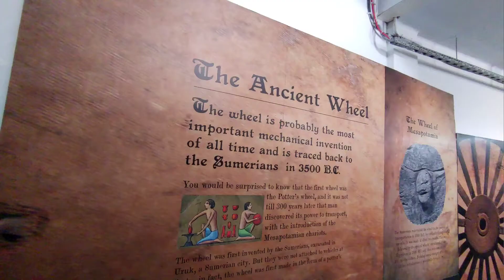Very Rare Vintage Cars Live Visit | Icons of Luxury | Promo